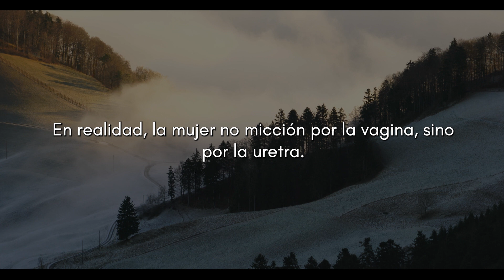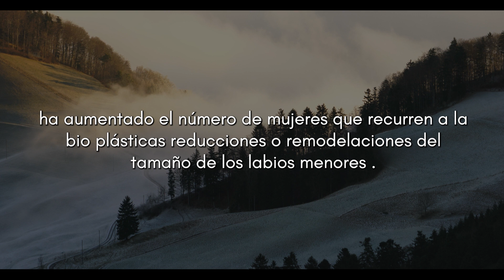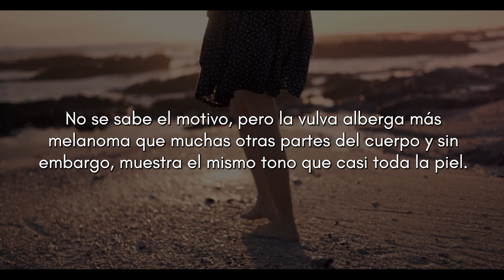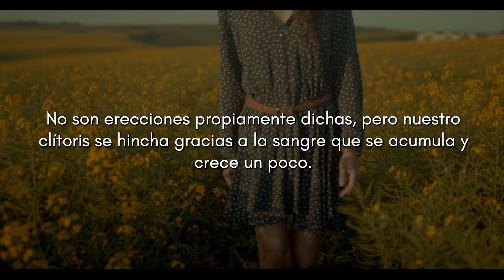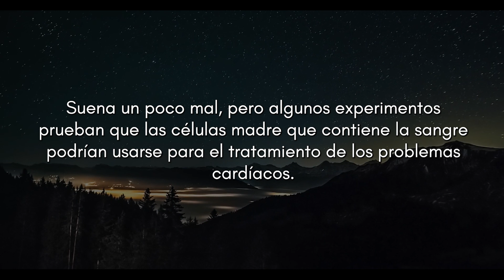Los secretos de la v@gina: los hechos que no sabes sobre ella.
En este episodio, vamos a compartir contigo algunos datos interesantes sobre la vagina que todos deberían conocer. Hablaremos sobre los hechos más importantes de la psicología femenina relacionados con la vagina para tener mejores relaciones. ¡Prepárate para aprender cosas nuevas y sorprendentes sobre este tema tan importante! ¡No te lo pierdas!

¿Algo que te haya hecho reflexionar? Comenta aquí abajo

Si te ha gustado este vídeo de hoy, que comparte con tus amigos o con alguien a quien creas que pueda interesarle esta información.